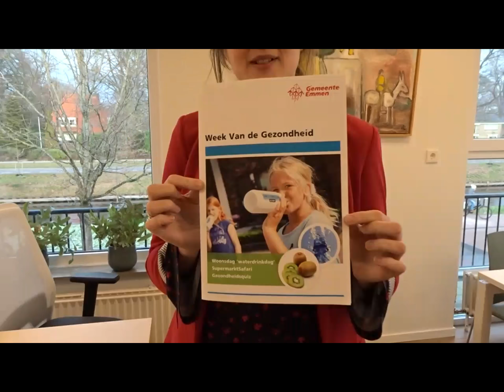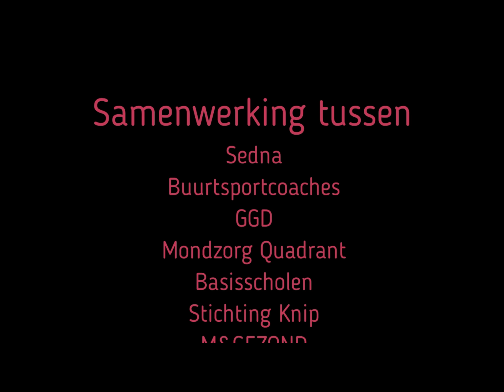Gezondheidsweek de Velden.